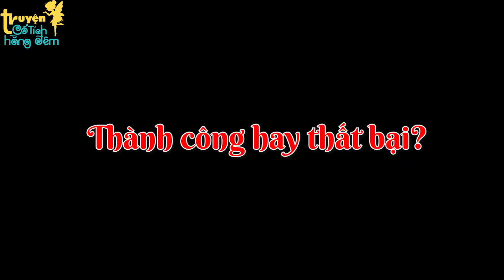QUẢ ĐÀO TIÊN - TRUYỆN CỔ TÍCH - PHIM HOẠT HÌNH - QUÀ TẶNG CUỘC SỐNG - PHIM HAY 2022